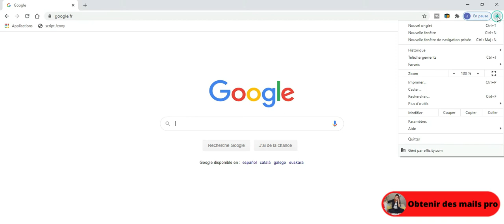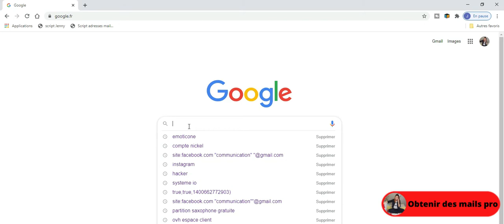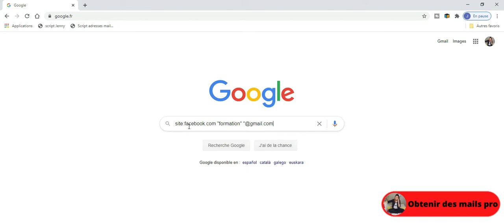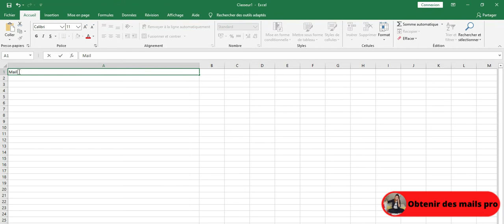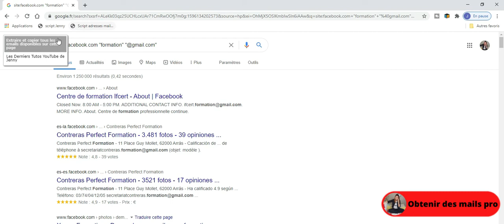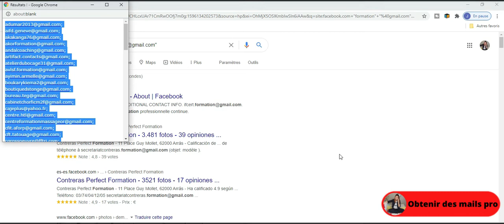Comment obtenir des adresses mails professionnelles ? |TUTO2020]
Cette méthode est légale et gratuite, cependant respectez bien les règles !

Voici le lien si vous souhaitez vous former sur d'autres sujets à petit prix:

Voici le lien pour une formation gratuite pour se connecter à ses ambitions: